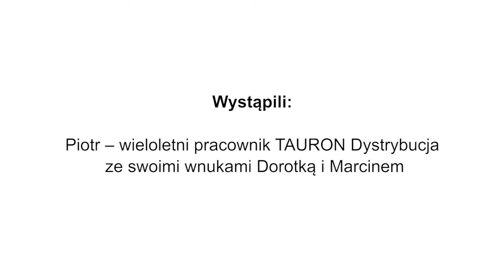„Magiczna puszka” (dla klas 1-3) - Audiodeskrypcja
Zapraszamy do wspólnej zabawy i do wspólnego wykonywania prostych doświadczeń w domu. Z rodzicami, dziadkami, ze starszym rodzeństwem. Wprowadzanie w świat elektryczności i fizyki może być nawet śmieszne. Tematem głównym jest elektryzowanie, a na końcu filmu zamieściliśmy planszę z objaśnieniem zjawiska fizycznego, które prezentujemy. Do przeczytania. Dla dorosłych i dla dzieci.